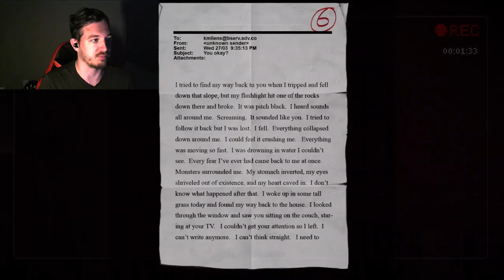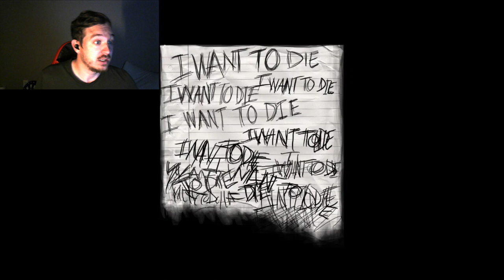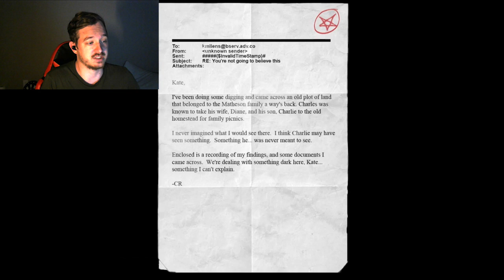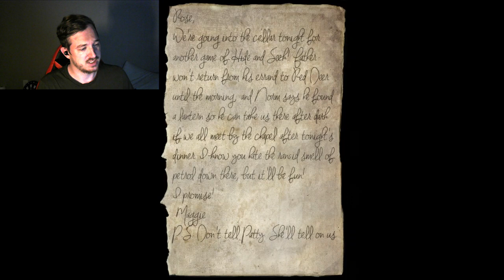LOST IN MEMORY-Slender: The Arrival (4)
Dave finally beats the last level, but only to get horribly lost. Enjoy!